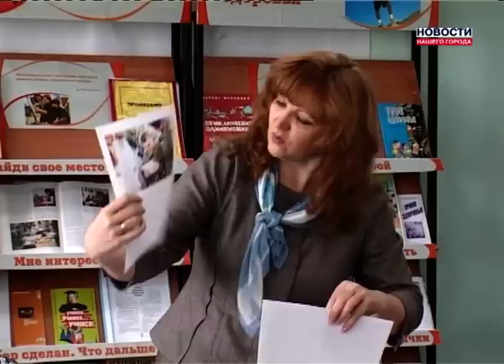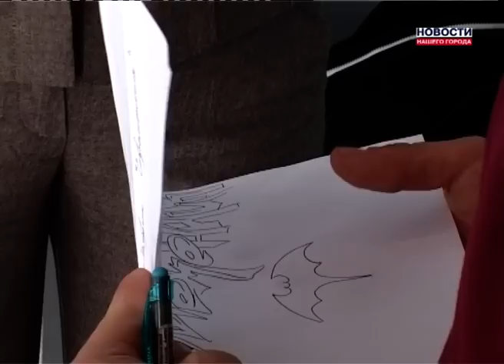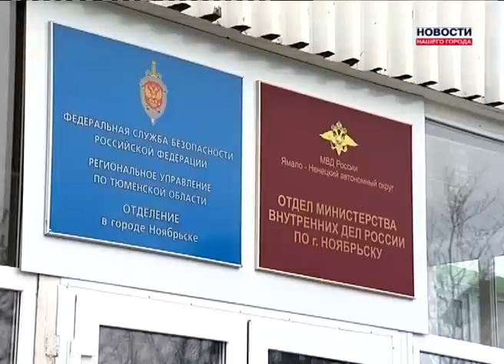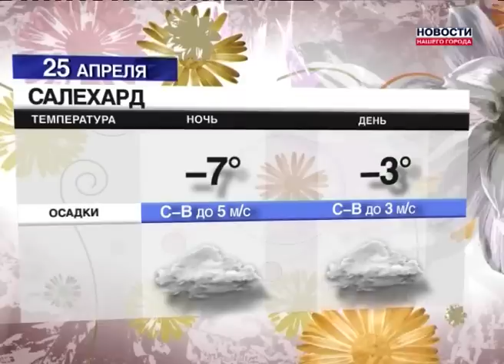24.04.2013 Новости Нашего Города